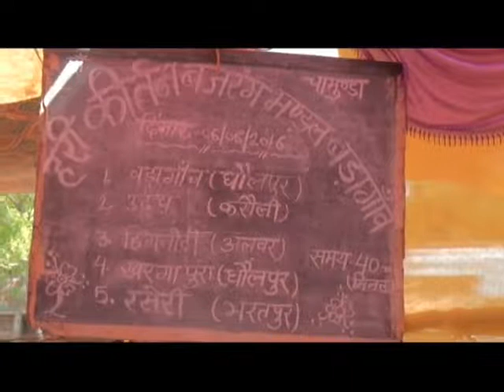Kirtan party Badangav part-1